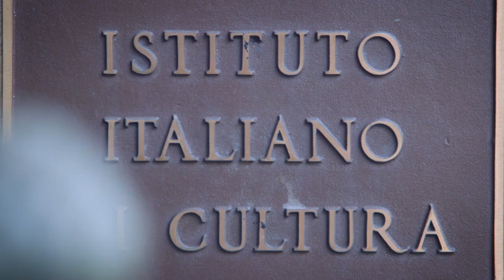Project: Planet Clean-Up - Italian Creators of our Time Series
This conversation, part of the Italian Creators of our Time series, is with Luca Rossettini and Mauro Nardocci, the founders of two companies specializing, respectively, in cleaning the sky, D-Orbit, and the oceans, Seads (Sea Defence Solutions).

The pollution of our planet is one of the most pressing and difficult problems our society is facing. About 8 million tons of plastic enter the sea every year, and at this rate we foresee a future were, in the oceans, there will be more plastic than fish, by 2050. In the skies above us there are at least 7,500 tons of space junk from old satellites; this represent a serious threat because of the risk of colliding with active satellites and/or space stations.

Italians are pioneers in creating and implementing devices and technologies geared toward environmental clean-up, greatly contributing much needed solutions to this difficult and problematic issue.

Luca Rossettini is the founder and ceo of D-Orbit. He has a master in Aerospace Engineering, a master in Strategic Leadership Towards Sustainability, and a Ph.D. in Advanced Space Propulsion. He has always loved working in the space sector, so much so that he even applied for the European Astronauts Corp, positioning himself among the first two hundred candidates out of 10,000. But the call to be a serial entrepreneur was stronger, and in 2011 he founded D-Orbit, a company that offers solutions to eliminate the Space Debris.

Mauro Nardocci is a partner of SEADS and its Communication director. He has a bachelor degree in Computer Engineering and a master degree in Management Engineering. He has worked in Luxembourg, Singapore, Germany, and of course Italy. He is also an executive coaching, and leadership expert.